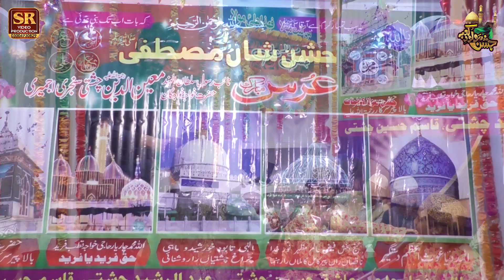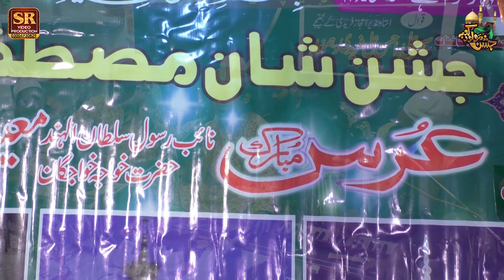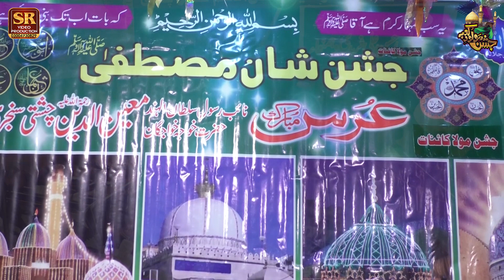|Khwaja moinuddin sakhi ibne sakhi hai| sehar ali ahsan ali qawwal|contact.03014096927